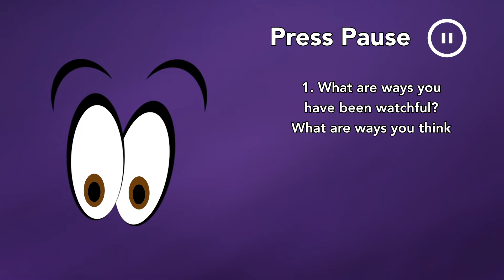Family Liturgy of the Word - First Sunday of Advent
Presiding: Annarose Jowenson
Preaching: Andrea Miller
Production: Michael Sennett